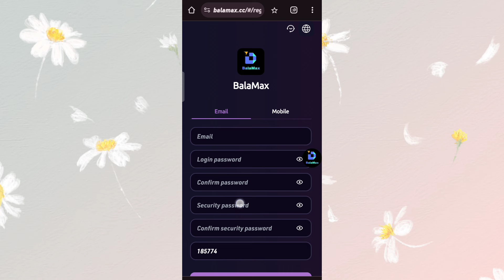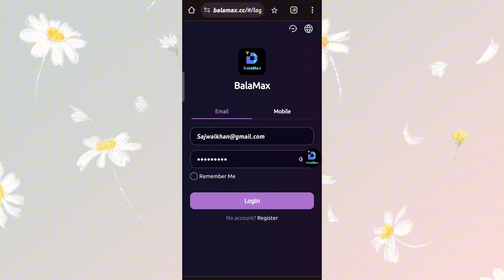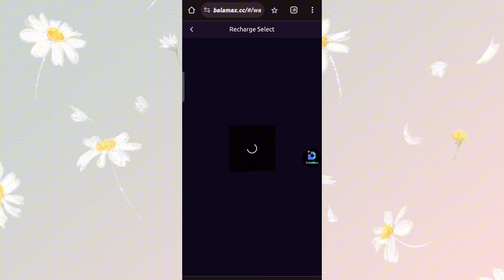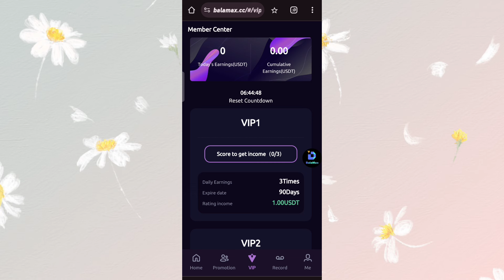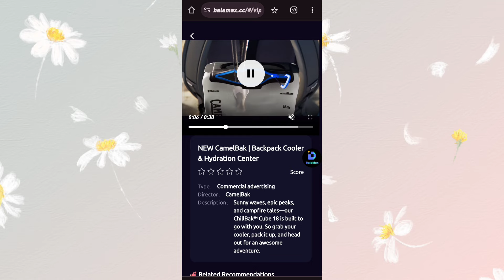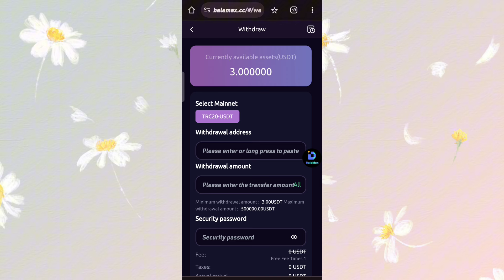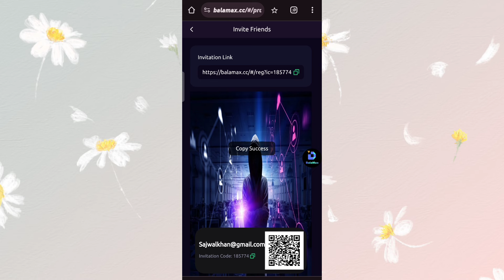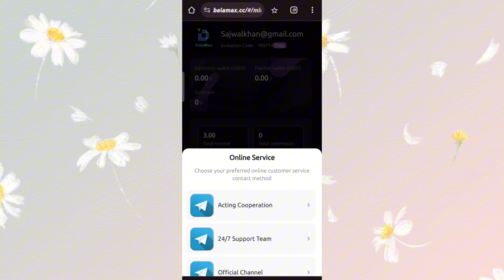BalaMax The best long-term stable investment project has begun..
📺 TO EARN: Just watch a video abou

seconds and rate star⭐️⭐️⭐️⭐️⭐️

⏰ Daily earnings update time: 9:00 AM (Canadian time)

👨‍💼 Minimum withdrawal: 3USDT (1 to 3 minutes to arrive)

👊After deposit select what would you like to avail VIP package or InvestPlus.

🛡Click on VIP subscription package:

⭐VIP1: Subscription price 20$⭐️ Daily income: 3$

⭐VIP2: Subscription price 80$⭐️ Daily income: 15$

⭐VIP3: Subscription price 280$⭐️ Daily income: 45$

⭐VIP4: Subscription price 666$⭐️ Daily income: 115$

⭐VIP5: Subscription price 1885$⭐️ Daily income: 300$

⭐VIP6: Subscription price 3585$⭐️ Daily income: 600$

⭐VIP7: Subscription price 8850$⭐️ Daily income: 1500$

⭐VIP8: Subscription price 18950$⭐️ Daily income: 3250$

⭐VIP9: Subscription price 38650$⭐️ Daily income: 7000$

🛡(Click home,select InvestPlus.)Optional products all minimum of $100 above.

1:  3  days - daily return 2.5%
2:  7  days - daily return 3.5%
3: 30 days - daily return 5.5%
4: 60 days - daily return 6.5%
5: 90 days - daily return 8%

🔥 VIP Package or InvestPlus daily income can be withdrawn at any time, and the principal will be automatically returned upon maturity or you can choose to renew.

━ If you want to earn income other than packaging tasks, you can consider inviting friends to rate BalaMax video ads with you.

💫How to get invitation rewards?

🔥You directly recommend any user to score BalaMax. After the user subscribes to the package, the system will give you 15% of the third-level commission as a reward.